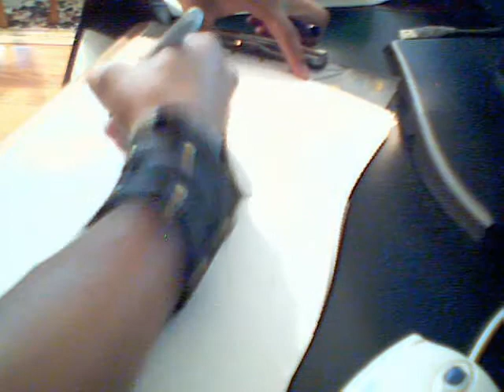fung fu panda how to draw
fung fu panda, how to draw, movie, art